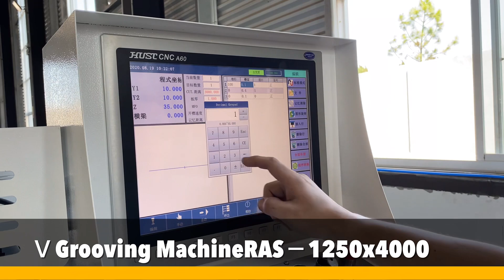what's horizontal v grooving machine,v grooving machine for sheet metal,RAS-1250X4000 V groover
V Grooving Machine for Sheet Meatl,Process plate Thickness 0.5mm-6mm.CNC V Groover Machine

Stainless steel V Grooving Machine, instead of traditional 90-degree angle or other angle conversion production, shaves before bending, and then bends to make the corners of the period more vertical and aesthetically pleasing.

Stainless steel V Grooving Machine is the perfect solution in the stainless steel processing industry, providing a vertical angle for bends.

Manufacturers：KRRASS(China)Manufacturer

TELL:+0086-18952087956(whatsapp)